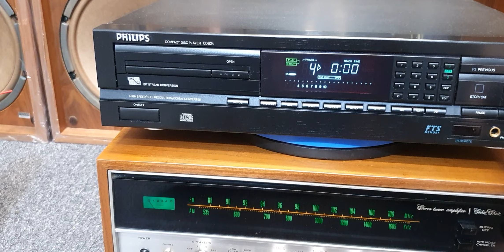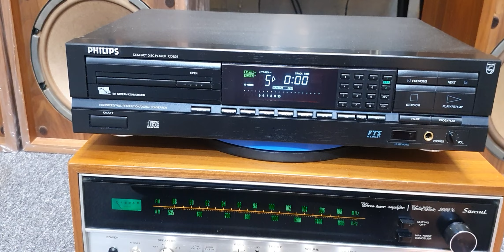mệnh danh là con trâu sắt,ông vua nhạc vàng,bolero đầu CD Philips cd824 lh:sđt/zalo 0568.999.222